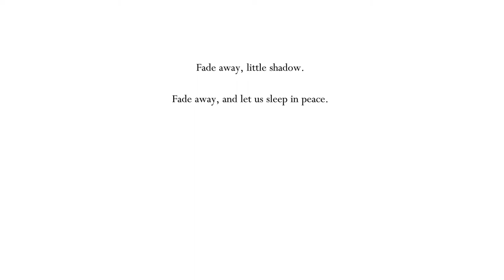Hollow Knight ep.3 part 2 - Blind Playthrough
We acquire the Dream Nail